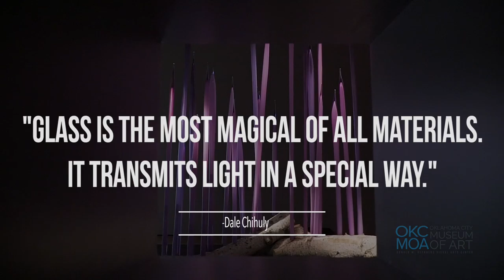Oklahoma City Museum of Art - Dale Chihuly 1 minute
Social media image piece for OKC Museum of Art and its Chihuly Exhibit.